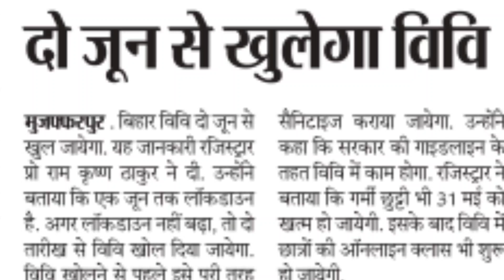University news part-1 exam admit card, part-3 परीक्षा फॉर्म कब भरा जाएगा?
NEWS TODAY YOUTUBE CHANNEL part 3 exam 2018-21
part 1 exam 2019-22

bihar university news today 2021